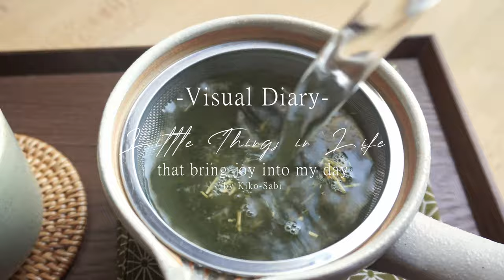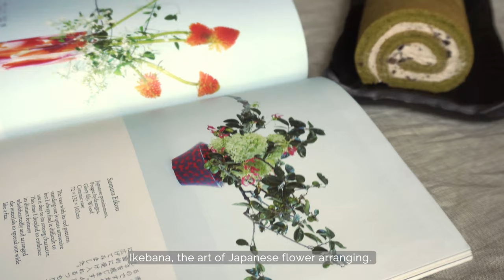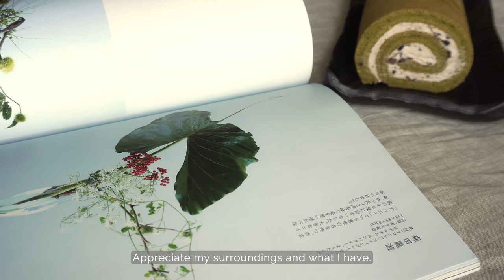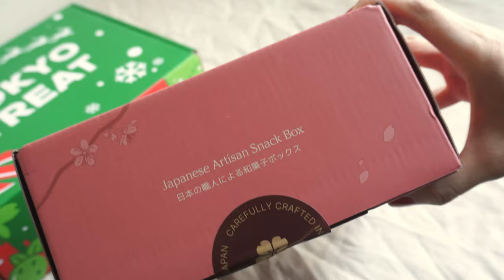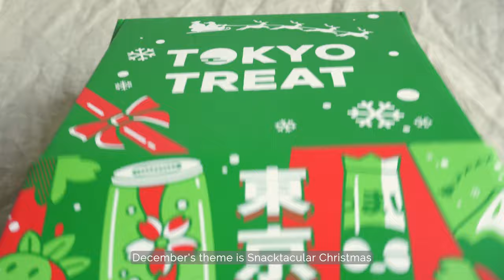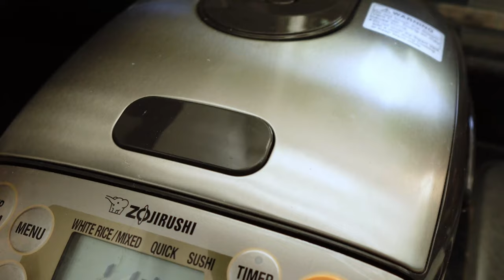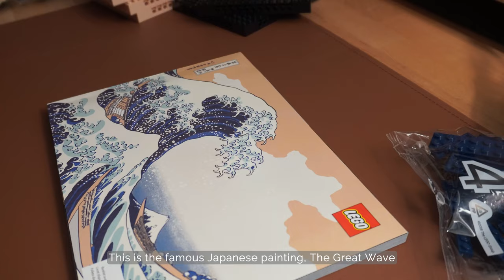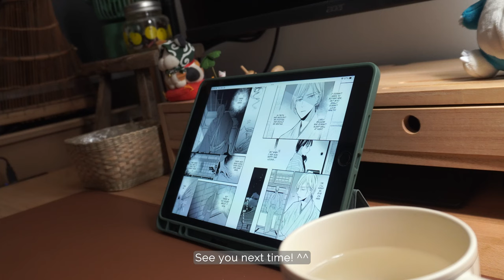Visual Diary | Little things in life that bring joy into my day | Japanese cooking, Flower arranging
Video Chapters:
0:00 Intro
0:26 Morning Tea & Work
2:19 Making Matcha Anko Swiss Roll Cake
6:58 Reading Ikebana Book, Eating Cake, Relaxing
10:30 Flower Arranging with Garden Flowers
14:25 Sponsor Ad with Sakuraco & TokyoTreat
17:40 Making Japanese Dinner & Eating
19:52 Building Lego Set- The Great Wave Hokusai
24:14 Late Night Snack- Cup Noodles & Reading Manga

If you are interested in the Sakuraco or TokyoTreat Japanese snack boxes, please use discount code KIKO to receive $5 off your first Sakuraco box through my or your first TokyoTreat box through my